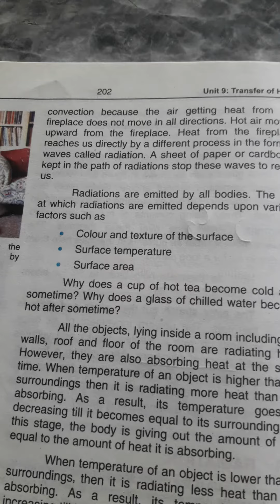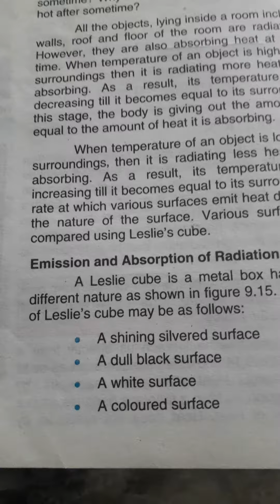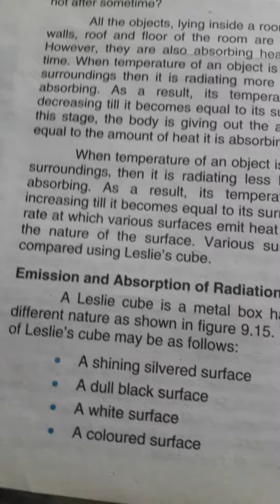physics,Class 9th,Ch#9,Topic Leslie cube